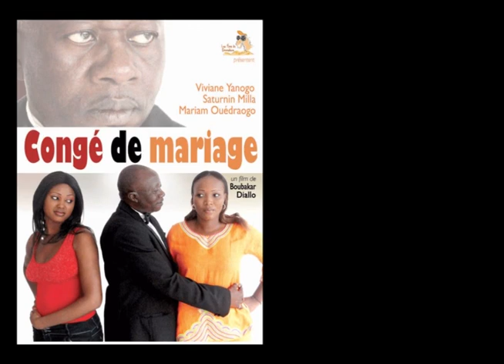Bande d'annonce CONGE DE MARIAGE VF à voir sur africa-stream.com